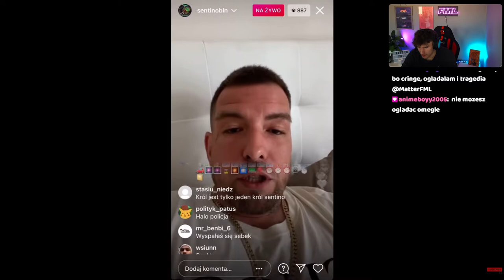MATTERFML *SENTINO to ma ciężkie życie*